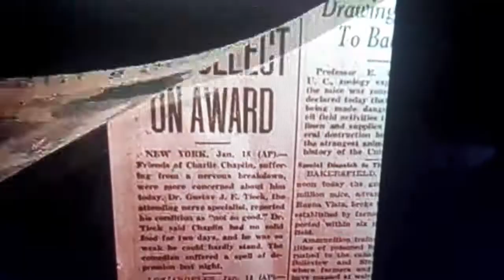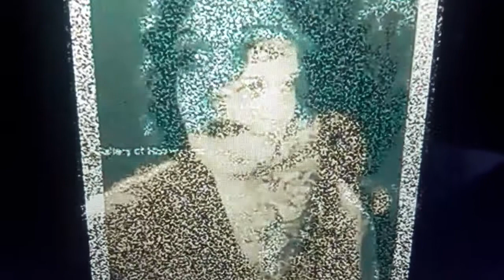LITA GREY Tribute